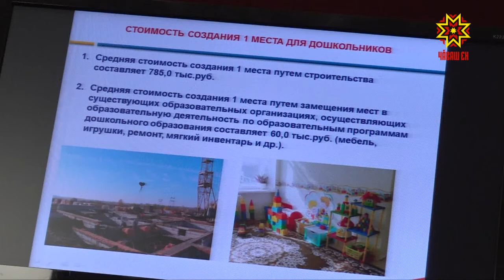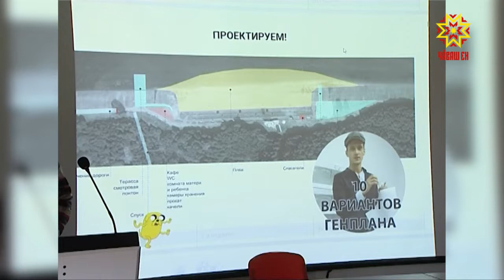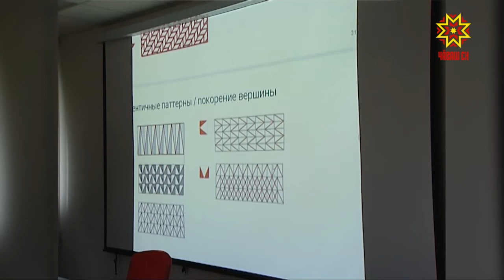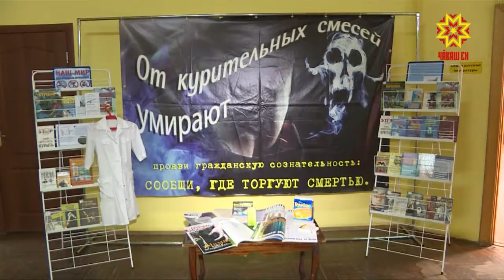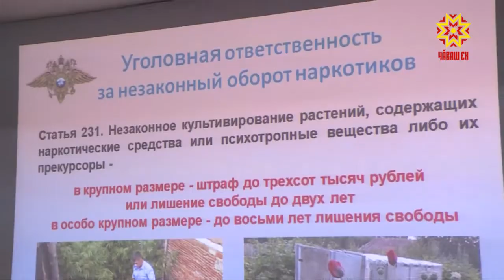Республика 24.10.2018 на чувашском языке. Вечерний выпуск